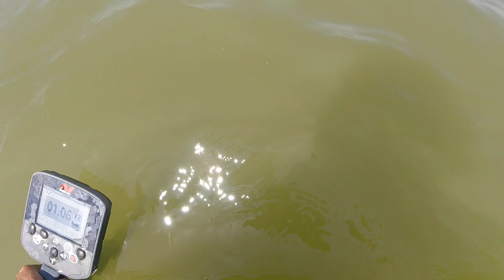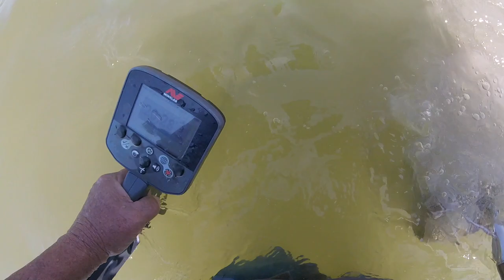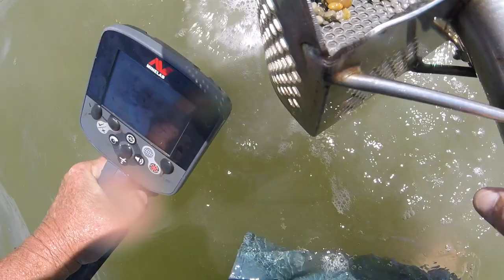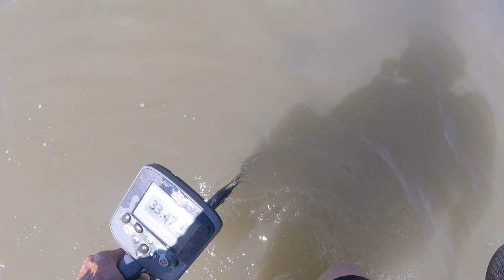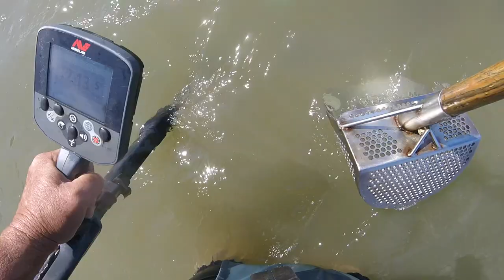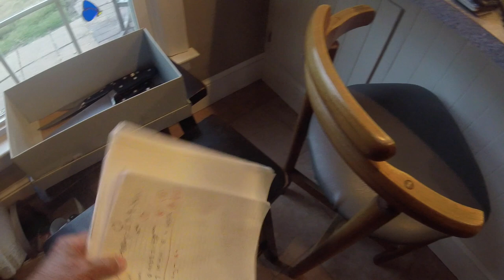Gold in the scoop - different type - i like it july 10th 17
Please Visit my Knife Web Page for info.

GEAR I USE:
KNIFE STUFF
1 x 42" Kalamazoo  x 3
1 x 42" Viel
10" Eastwood Buffer - 2 speed
6" Baldor Buffer
3m Trizact sharpening belts